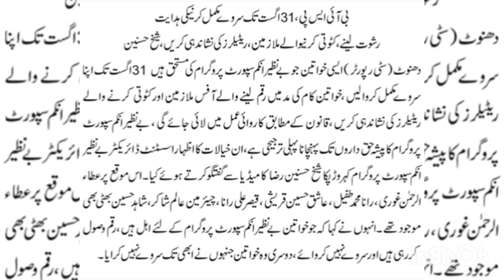BISP News & Updates | BISP Latest Updates | Survey Deadline Given |Employees News Today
this video is about BISP News & Updates | BISP Latest Updates | Survey Deadline Given |Employees News Today

group insurance
group insurance latest updates
family pension
family pensioners